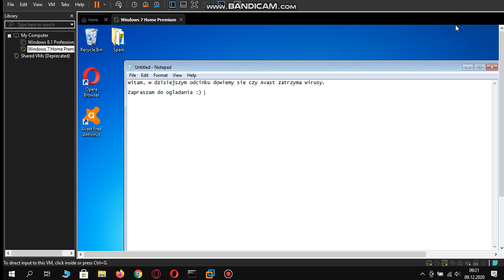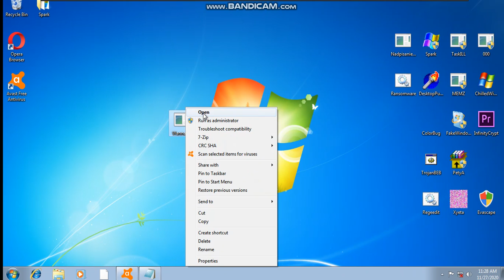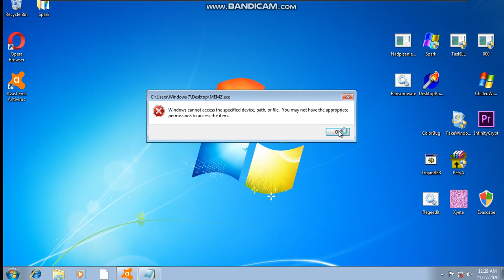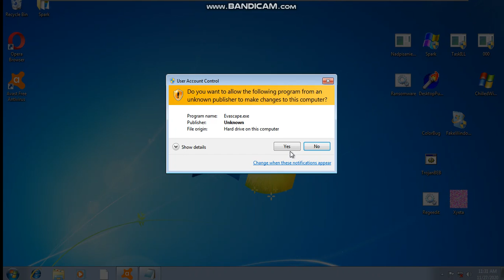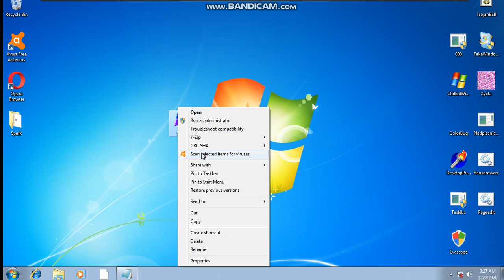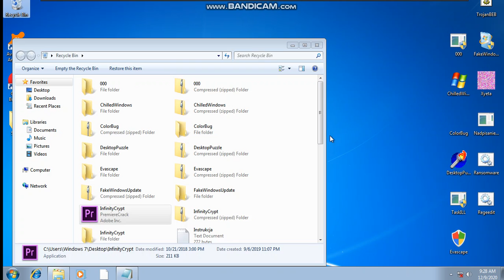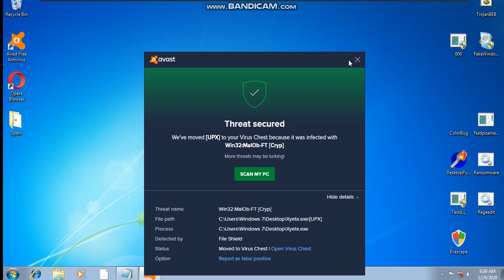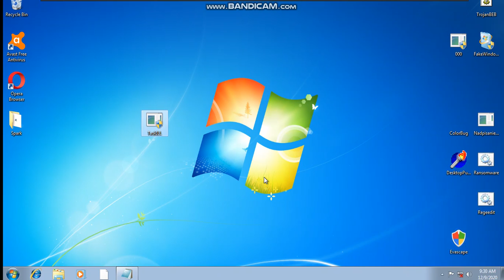Avast Free Antywirus vs Wirusy z Internetu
P.S przepraszam za urwanie filmu, ale wywaliło mi OBS.

W dzisiejszym odcinku przetestuję różne wirusy, jedne bardziej groźniejsze drugie mniej. Niestety niektóre wymagają NetFramwork. W następnym odcinku postaram się mieć nowszego Windowsa gdzie już jest NetFramwork.